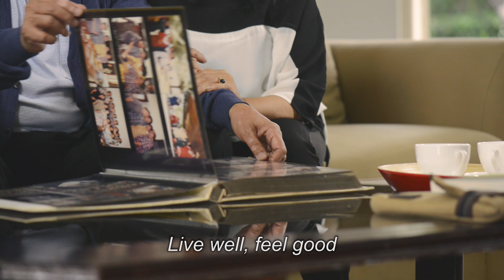Film: Sepanjang Usia - Theme Song Combiphar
Client : Combiphar
Product : Theme Song
Prod. House : Edward Suhadi Productions (ESP)
Director : Edward Suhadi
DoP : Edward Suhadi
Offline : Edward Suhadi
Producer : Billy Yuriko
Post Producer : Henry Widjaya